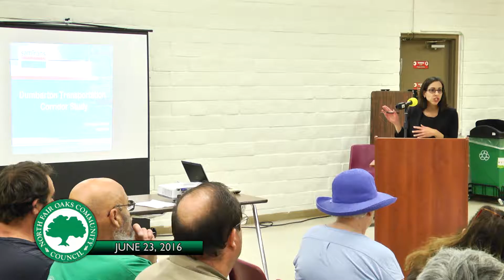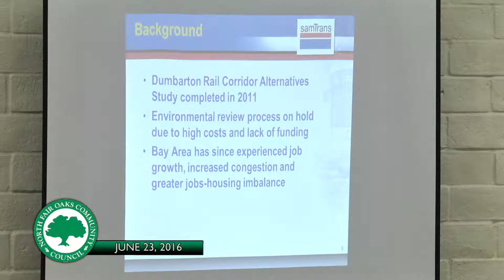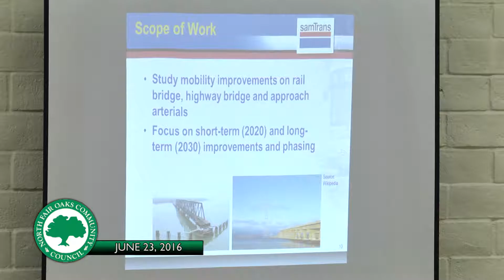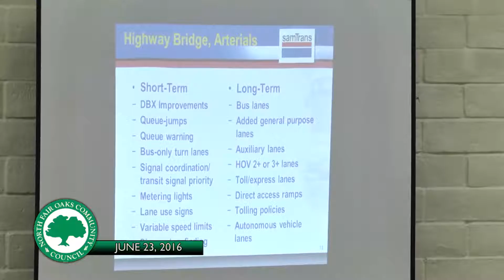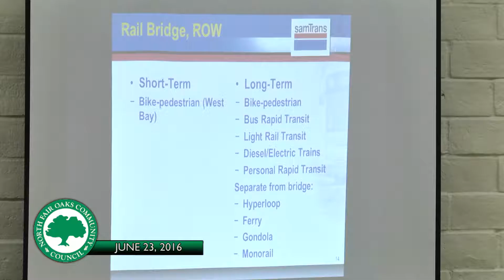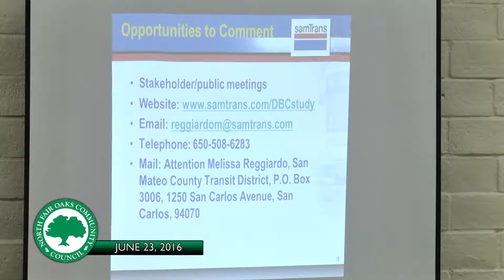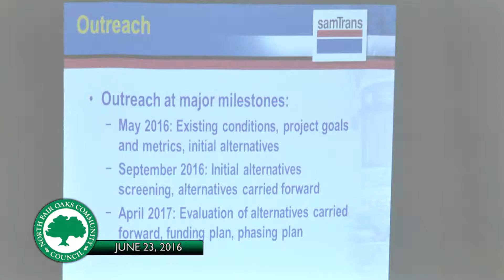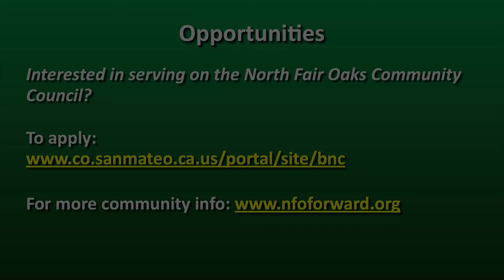North Fair Oaks Community Council Meeting - 6-23-16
Fair Oaks Community Center, Multi-Purpose Room 2600 Middlefield, Redwood City, CA 94063 7:00 p.m. - 9:00 p.m.

1. Roll Call
2. Public Comment - Anyone may speak up to 2 minutes on any topic not on the agenda. Please fill
out a speaker slip. The Council may not discuss or take action on items not on the agenda.
3. Approval of Minutes
• Minutes for Council meeting on April 28, 2016 and May 26, 2016

4. Presentation on the Dumbarton Transportation Corridor Study (40 Minutes)
a. Presentation by Melissa Reggiardo, SamTrans
b. Question from Council members
c. Public comment (limit to 2 minutes/person)

Reports to Council (30 Minutes)
5. Supervisor’s Report
6. Deputy County Manager’s Report
7. Council Member Reports
8. Adjournment

Next Council Meeting: Community Meeting
July 28, 2016 at 7:00 p.m.
Fair Oaks Community Center, Multi-Purpose Room 2600 Middlefield, Redwood City, CA